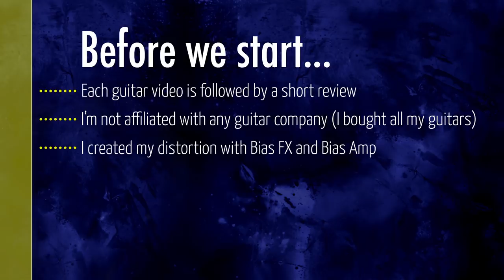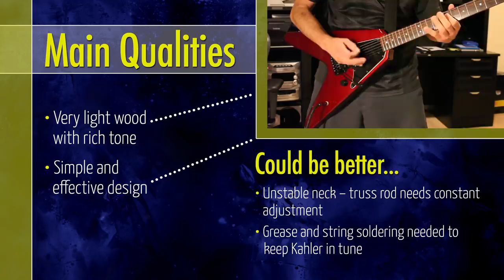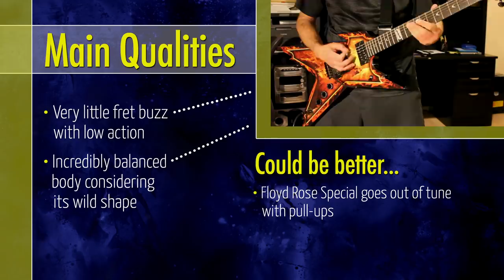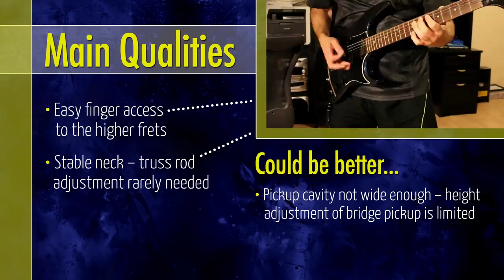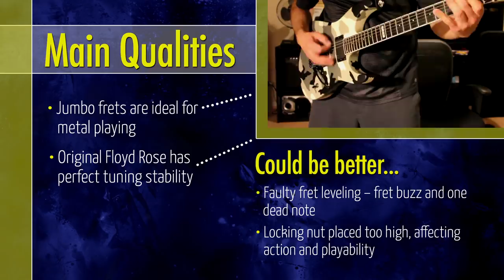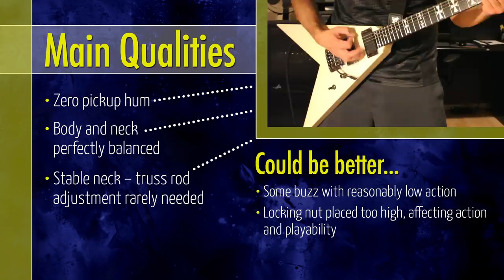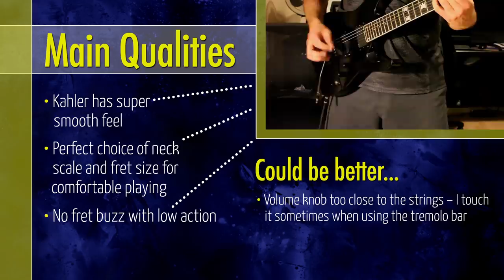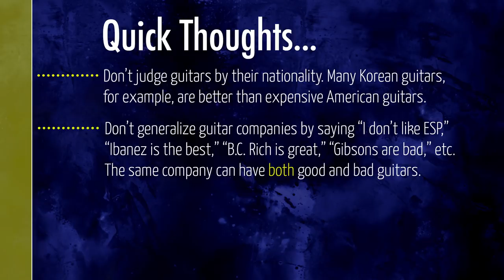Top 12 Guitars for Heavy Metal! Countdown of Affordable + Custom USA Models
I play and compare my top 12 guitars for heavy metal and hard rock. They include American, Japanese and Korean guitars built in different decades. Some of them are more affordable, while others are high-end custom USA guitars. I play the following guitars with my own multi-track recording:

. ESP M-II - EMG 81 Pickups & Original Floyd Rose Tremolo

. Gibson Tribal Explorer - Gibson Pickups (500T & 496R) & Kahler 2215 Tremolo

. Jackson KV2 King V - Seymour Duncan Pickups (SH-4 & TB-4) & Original Floyd Rose Tremolo

. B.C. Rich NJ Jr. V - EMG 81 & 85 Pickups & Original Floyd Rose Tremolo

. Hamer Vector - Hamer Pickup & Kahler 2300 Tremolo

. Dean Razorback - Floyd Rose Special Tremolo, Seymour Duncan Pickup (SH-13 Dimebucker) & Dean DMT Pickup

. B.C. Rich Bich - DiMarzio Pickups (Super Distortion & PAF) & Kahler 2300 Tremolo

. Hamer Phantom - Hamer Pickups & Kahler 2300 Tremolo

. ESP NV Standard - EMG 81 Pickups & Kahler 2315 Tremolo

. B.C. Rich Mockingbird - DiMarzio Pickups (Super Distortion & PAF) & Kahler 2300 Tremolo

. LTD JH-600 - EMG 81 & 85 Pickups & Kahler Hybrid Tremolo

. B.C. Rich Wartribe - EMG 81 & 85 Pickups & Kahler Hybrid Tremolo

I created my own custom distortion with Bias Amp and Bias FX using a Mesa Boogie Mark IIc+ amp simulation. Audio interface is Line 6's UX-1.